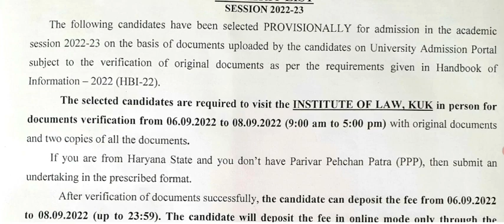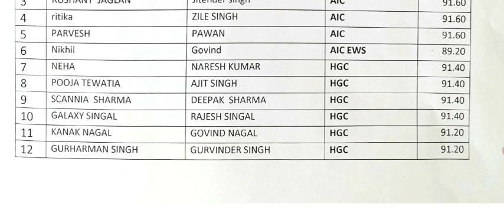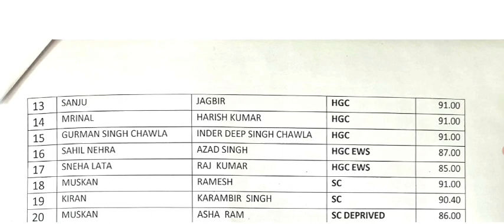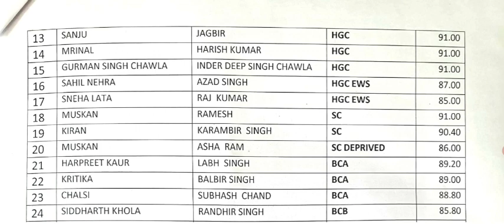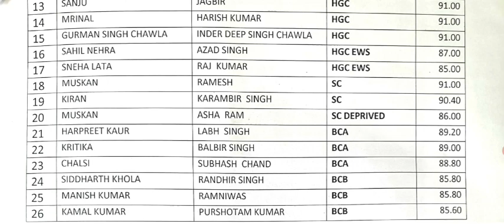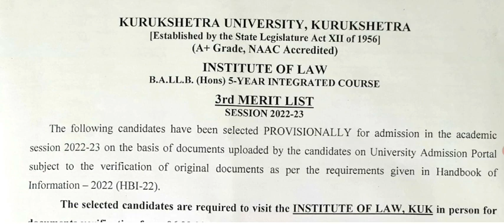Kurukshetra University || BA.LLB 3rd Merit list 2022-2023